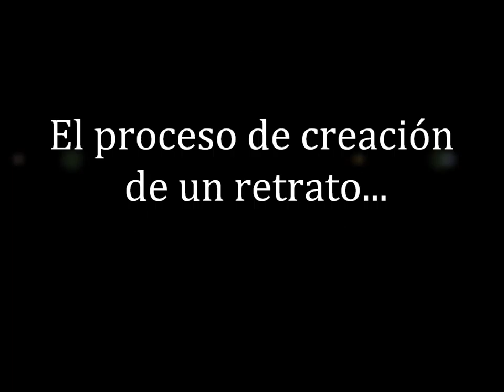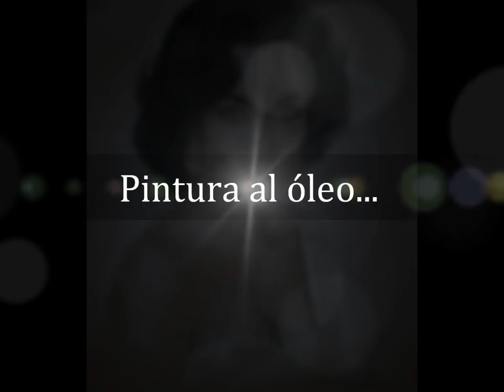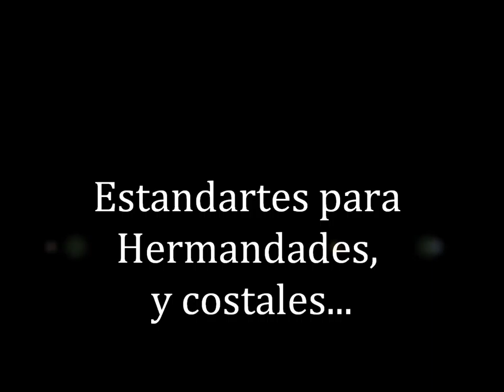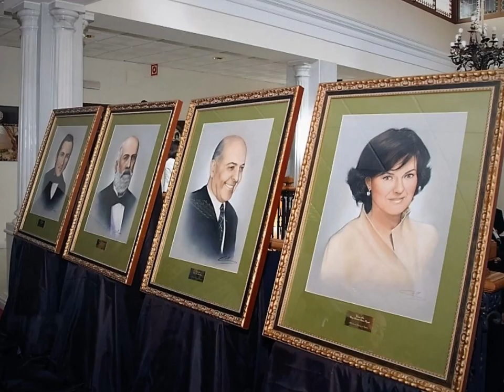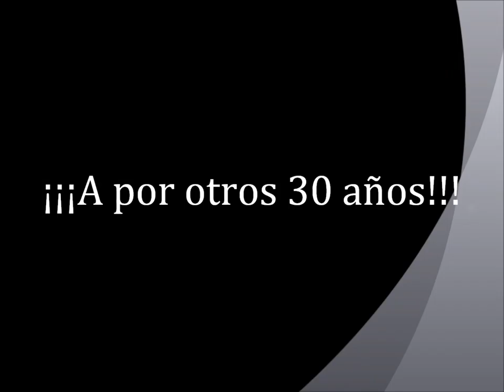Pintura y dibujo Miguel Ángel Coll, más de 30 años contigo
Este es un pequeño homenaje a los más de 30 años que lleva mi padre dibujando y pintando todo tipo de obras y formatos... Más de 3 décadas siendo feliz haciendo lo que le gusta.